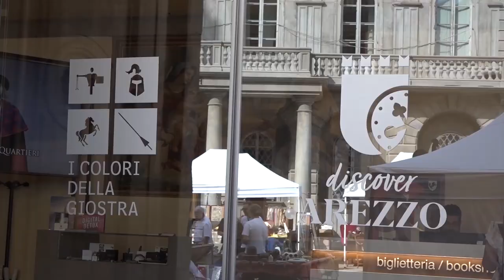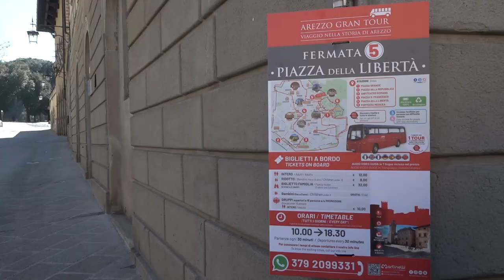Pasqua ad Arezzo: possibile anche un giro della città con il bus elettrico